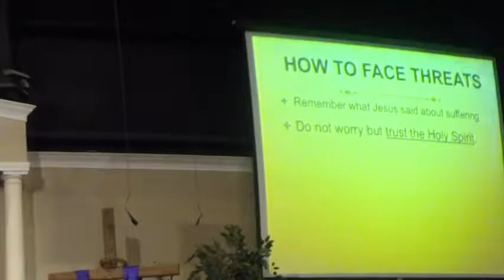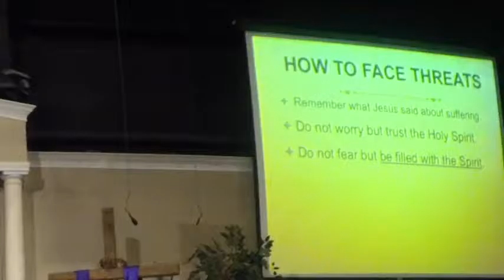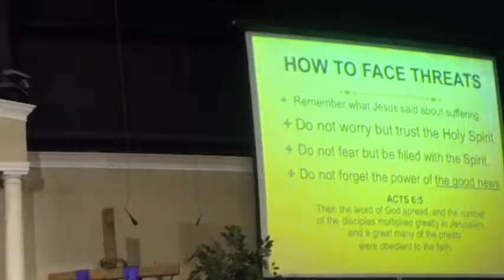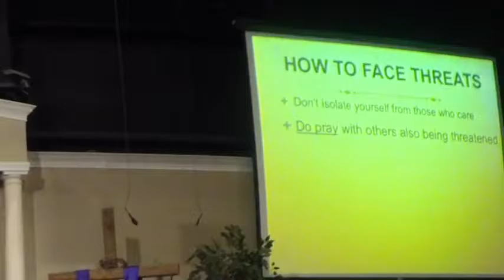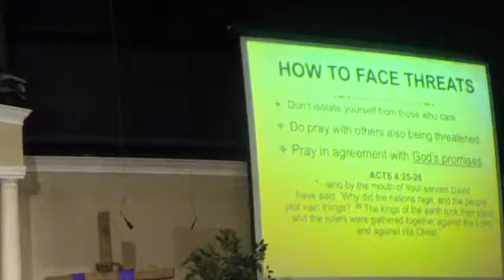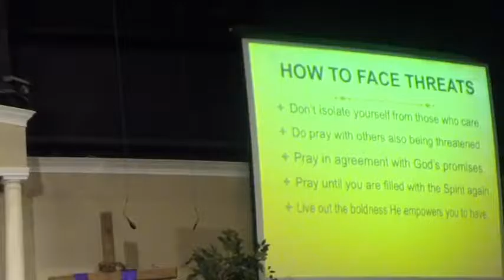Acts 4:1-31 - HOW TO FACE THREATS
Learning lessons from the Early Church, we find keys to overcoming fears generated by threats.. Speaker: Alan Latta. Acts 4:1-31. Series: ACTS - Christ's Ministry Continues Part: 8.